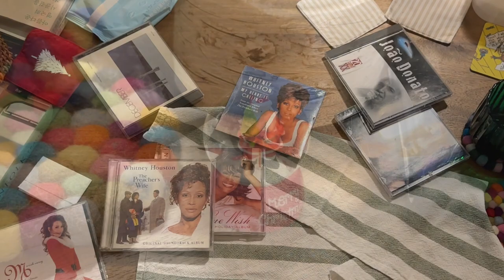12월 어느 늦은 밤에 | On The Night Before Christmas | feat. Whitney Houston - One Wish